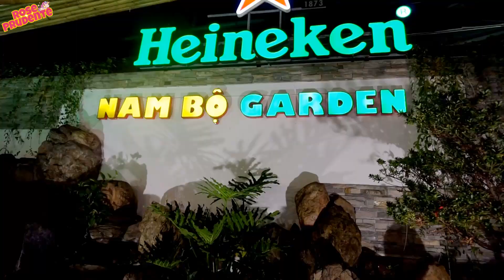Dành cả thanh xuân để ăn 😋 🍴... Tiễn bạn di cư 😿 ♡Rose Prudente♡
Đây chỉ đơn giản là 1 video kỷ niệm giữa Rose và những người bạn của mình, nếu nội dung không hay thì đơn thuần là vì video này không có kịch bản! 😉
Các bạn xem cho vui nhé! 😊
Những nơi Rose đã oanh tạc🍴:

🍥 Baoz Dimsum:  86-88 Nguyễn Tri Phương, Phường 7, Quận 5, Hồ Chí Minh
🍜 Mì Chú Tắc: 20 Kỳ Đồng, Phường 9, Quận 3, Hồ Chí Minh
🥓 Làng Nướng Nam Bộ: 302A Tô Hiến Thành, Phường 15, Quận 10, Hồ Chí Minh
🍧 Black Ball: 56 Ngô Đức Kế, P. Bến Nghé,  Quận 1, TP. HCM
🍚 Cháo ếch chợ Tân Định, Q.1
🍚 Cháo sườn đối diện cháo ếch

📷 Sony A6000L + Asus zenfone 3
 🖱 Me
💻 Proshow Producer + Adobe Premiere Pro CC